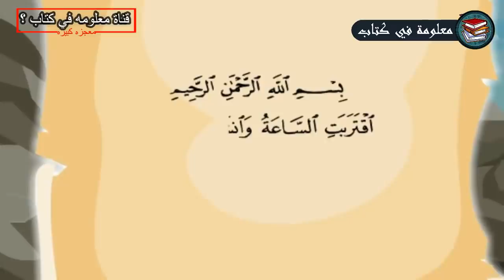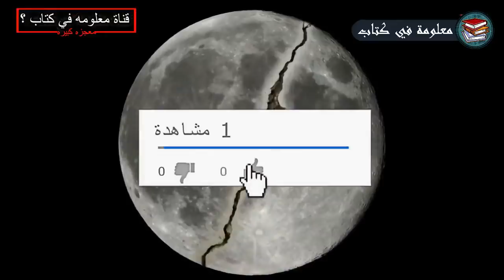هذا العالم الملحد كان يتحدي الله علي سطح القمر... فجائه الرد الساحق والمدمر من الله !!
فيما يلي قصة حدثت في عهد النبي صل الله عليه وسلم  وتفاصيلها " إن كفار مكة قالوا للرسول صلى الله عليه وسلم إن كنت صادقا فشق لنا القمر فرقتين ووعدوه بالإيمان إن فعل ذالك وكانت ليلة بدر فسأل رسول الله صلى الله عليه وسلم ربه أن يعطيه ما طلبوا ... فانشق القمر نصف على جبل الصفا ونصف على جبل قعيقعان المقابل له حتى رأوا حراء بينهما فقالوا : سحرنا محمد ثم قالوا: إن كان سحرنا فإنه لا يستطيع أن يسحر الناس كلهم!! فقال أبو جهل:اصبروا حتى تأتينا أهل البوادي فإن أخبروا بانشقاقه فهو صحيح وإلا فقد سحر محمد أعيننا فجاءوا فأخبروا بانشقاق القمر فقال أبو جهل والمشركون :هذا سحر مستمر أي دائم فأنزل الله تعالى في محكم كتابه ( اقْتَرَبَتِ السَّاعَةُ وَانْشَقَّ الْقَمَرُ * وَإِنْ يَرَوْا آيَةً يُعْرِضُوا وَيَقُولُوا سِحْرٌ مُسْتَمِرٌّ * وَكَذَّبُوا وَاتَّبَعُوا أَهْوَاءَهُمْ وَكُلُّ أَمْرٍ مُسْتَقِرٌّ * وَلَقَدْ جَاءَهُمْ مِنَ الْأَنْبَاءِ مَا فِيهِ مُزْدَجَرٌ * حِكْمَةٌ بَالِغَةٌ فَمَا تُغْنِ النُّذُرُ *) .
انتهت القصه التي كانت في عهد الرسول صلى الله عليه وسلم

وفي أحد ندوات الدكتور زغلول النجار بإحدى جامعات بريطانيا قال أن معجزة انشقاق القمر على يد الرسول تم إثباتها حديثا ثم روى قصة أثبتت ذلك وهي " قال أحد الإنجليز المهتمين بالإسلام اسمه داوود موسى بيتكوك حيث كان ينوي أن يبحث باسبات انتشار الإسلام  في الغرب بمعدلات كبيرة  وأثناء بحثه أهداه صديق ترجمة لمعاني القرآن بالإنجليزية فتحها فإذا بسورة القمر فقرأ (اقتربت الساعة وانشق القمر) فقال هل ينشق القمر؟ .. ثم انصد عن قراءة باقي المصحف ولم يفتحه ثانية .
وفي يوم وهو جالس أمام التلفاز البريطاني ليشاهد برنامجا على ال بى بى سى يحاور فيه المذيع ثلاثة من العلماء الأمريكان وكان يعتب عليهم أن أمريكا تنفق الملايين بل المليارات في مشاريع غزو الفضاء في الوقت الذي يتضور فيه الملايين من الفقر فظل العلماء يبررون ذلك أنه أفاد كثيرا في جميع المجالات الزراعية والصناعية...الخ ثم جاء ذكر أحد أكبر الرحلات تكلفة فقد كانت على سطح القمر وكلفت حوالي 100 مليار دولار فسألهم المذيع لكي تضعون علم أمريكا على سطح القمر تنفقون هذا المبلغ؟؟ رد العلماء أنهم كانوا يدرسون التركيب الداخلي لهذا التابع لكي يروا مدى تشابهه مع الأرض ثم قال أحدهم فوجئنا بأمر عجيب هو حزام من الصخور المتحولة يقطع القمر من سطحه إلى جوفه إلى سطحه فأعطينا هذه المعلومات إلى الجيولوجيين فتعجبوا وقرروا أنه لا يمكن أن يحدث ذلك إلا أن يكون القمر قد انشق في يوم من الأيام ثم التحم وأن تكون هذه الصخور المتحولة ناتجة من الاصطدام لحظة الالتحام .
 فيقفز بيتكوك من على المقعد ويهتف معجزة حدثت لمحمد عليه الصلاة والسلام من أكثر من 1400 سنة في قلب البادية يسخر الله الأمريكان لكي ينفقوا عليها مليارات الدولار ات حتى يثبتوها للمسلمين أكيد أن هذا الدين حق .